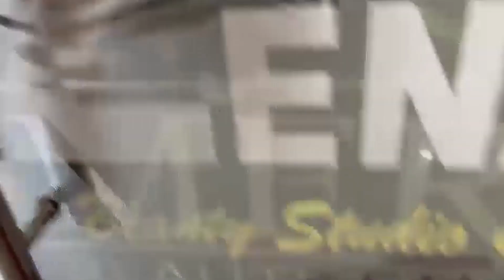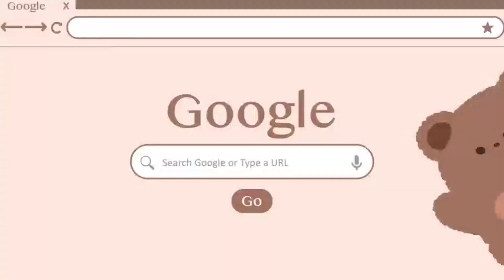নগাঁৱত সাংসদ প্ৰদ্যুৎ বৰদলৈৰ নেতৃত্বত অনুষ্ঠিত হয় নিয়োগ মেলা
তিনি হাজাৰ নিবনুৱা যুৱক যুৱতীৰ অংশগ্ৰহণ নিয়োগ মেলাত